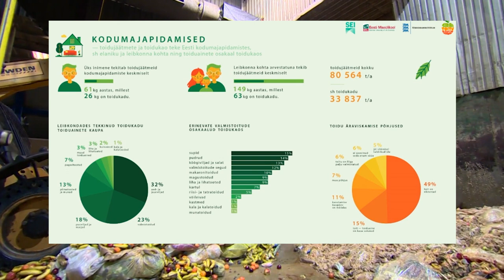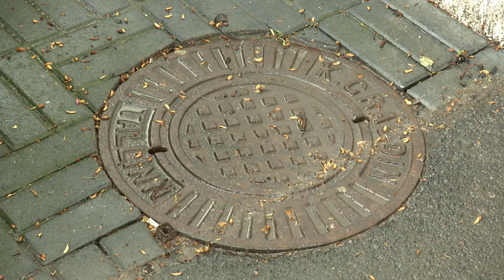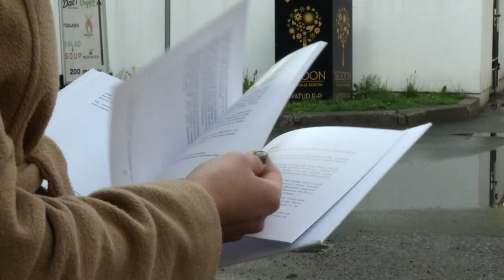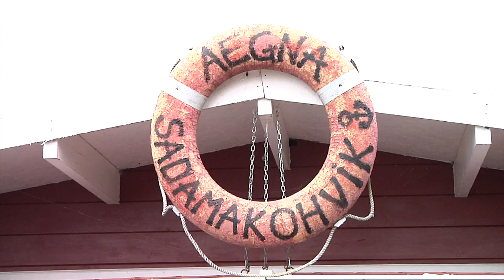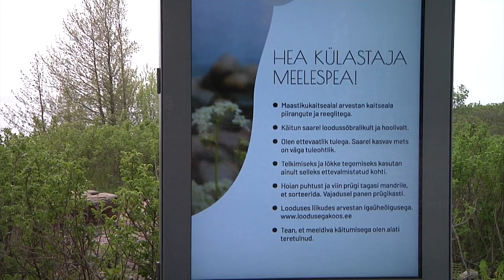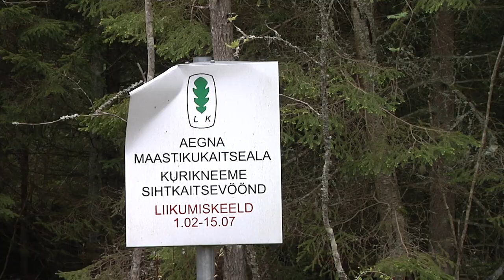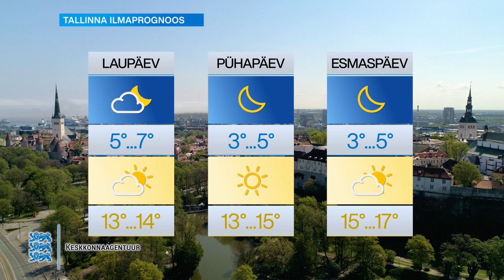28.05.2021 - Tallinna uudised